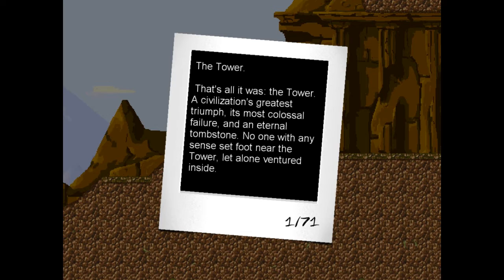A (Brief) Look at... Camera Obscura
Camera Obscura is a 2D Puzzle Platformer released on Steam in early 2015, where you manipulate the world around you with your camera to progress.

I genuinely did not remember how it ended up in my Steam library.
And if you want live content, check out my twitch page, as well as my twitter for updates!